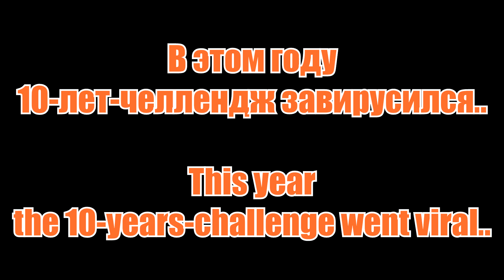【ELM 2.0】Covering my school dances bc it's my 20th Birthday 【10yearschallenge】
HBD to me~

I have been thinking about a video like this for a long time, but I needed a reason to make it. And now I have a perfect one xD

At primary school I went to a dance class. Our crew was led by our PE teacher, a gifted woman; it's she who composed all these choreos. And I thank God for the time I spent with these people. Though I didn't dance well at the time, but I really liked dancing, so I think this class contributed a lot to my formation as a dancer and influenced my own works.
So I proudly present this video to you :D
Enjoy c;

P.S.: all the outfits (except the ones from the 4th dance) are sewn by my extremely talented mom :3

Nico Nico Douga: mylist/58400227
SnowQueenProject (!!) :